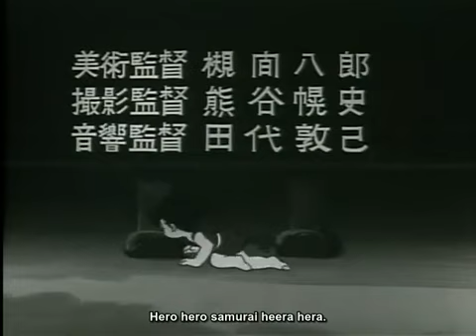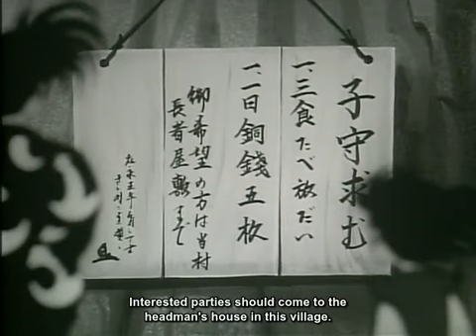Dororo 1969 episode 20 dororo (ENG Sub)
created by Mushi Production (I own no copyright)